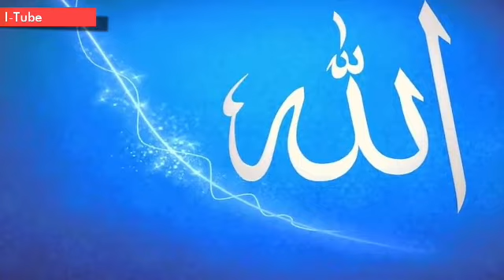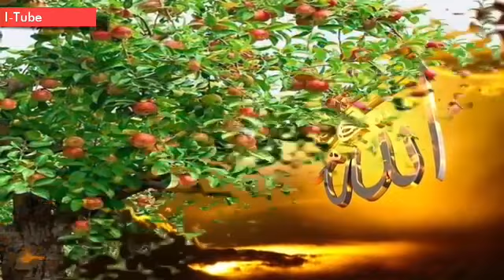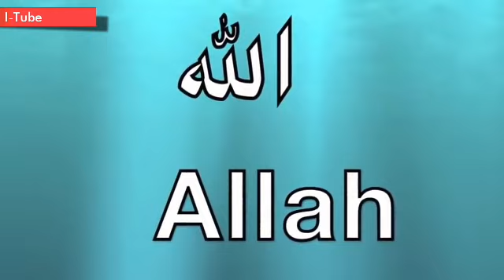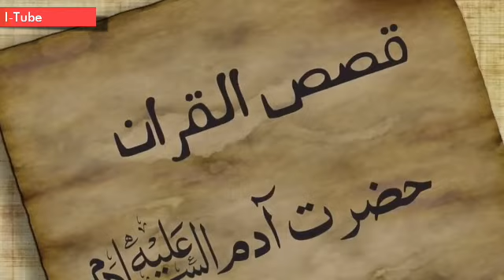Moor or Sanp ek dosry k dushman q hain?